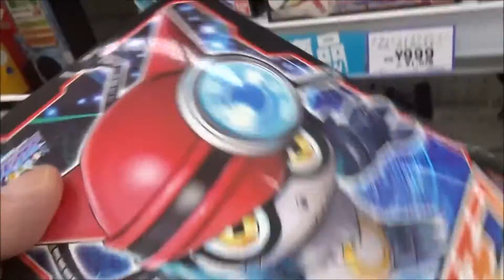デジモンユニバース アプリモンスターズ アプリアライズアクション AA 01 ガッチモン